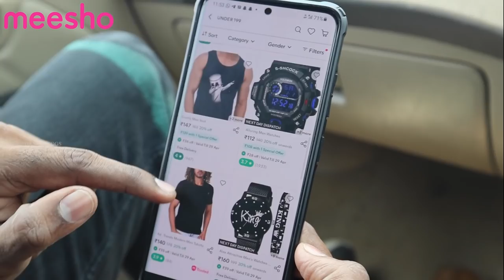K.G.F மக்களின் வெறித்தனமான உணவு - Beef Full Nalli & Paya - 80 Years Old | DAN JR VLOGS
DOWNLOAD MEESHO APP VIA THE FOLLOWING LINKS AND GET YOUR FIRST ORDER
DISCOUNT OF 15% UPTO ₹50. ALSO GET FREE DELIVERY, CASH ON DELIVERY, AND
EASY RETURNS.

Hotel Location :
Bhaskar beef shop, Andersonpet, KGF

When in KGF, you can't miss having the beef-full Nalli and paya. The 80-year-old nameless hotel we found in KGF Andersonpet is a must-try!

Watch our favorite food moment and one-of-a-kind experience in this travel vlog.